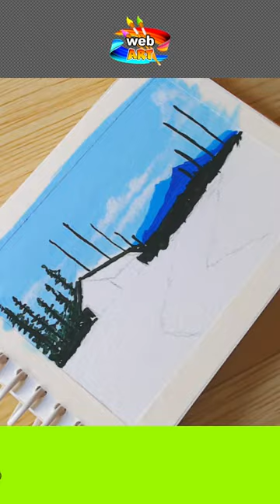landscape Painting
In this painting, I used a variety of acrylic paints to create a mountain landscape. I started by painting the sky with blue and white acrylic paint. I then added some clouds. I used a variety of green and brown acrylic paint to paint the mountains. I also added some gracess. Finally, I added a river in the foreground.

how to paint a mountain landscape on a wall
mountain scenery painting for beginners
blue mountain landscape painting
beginner easy mountain landscape painting
bob ross mountain landscape painting
green mountain bliss landscape painting
mountain landscape clip art
mountain landscape canvas art
chinese landscape painting mountain wallpaper
how to paint mountain landscape
how to paint a mountain landscape easy
mountain landscape deer painting
mountain landscape digital art
mountain scene diamond painting
landscape mountains digital painting
mountain scenery painting easy
mountain scene painting easy
mountain scenery painting for sale
rocky mountain landscape paintings for sale
landscape mountain framed art
famous mountain landscape painting
mountain painting framed landscape
mountains landscape painting
mountain painting pinterest
mountain landscape ink painting
impressionist mountain landscape painting
italian mountain landscape painting
how to paint mountains with acrylic paints
scenic painting techniques
how to paint mountains with acrylics for beginners
abstract mountain scene painting
abstract mountain landscape art
abstract landscape painting ideas
how to create an abstract landscape painting
what is abstract landscape painting
mountain lake landscape painting
mountain top landscape painting
how to paint a mountain scene for beginners
how should a beginner paint landscape
blue mountains landscape artists
blue ridge mountain landscape paintings
blue ridge landscape art
blue ridge mountain landscape art
easiest landscape painting
bob ross how to paint mountains
best green oil paint for landscapes
mountain scene clip art
mountain scenery clip art
mountain landscape silhouette clip art
mountain lake landscape clip art
winter mountain scene clip art
mountain landscape wall art
japanese mountain landscape wall art
japanese mountain landscape multi panel canvas wall art
landscape canvas ideas
chinese landscape painting history
what is chinese landscape painting
most famous chinese landscape painting
how to paint mountain landscape on wall
how to draw a mountain landscape
how to draw a mountain landscape with pencil
how to draw a mountain landscape for beginners easy
how to draw a mountain landscape step by step
how to draw a mountain landscape easy
how to draw a mountain landscape for beginners
how to draw a mountain landscape simple